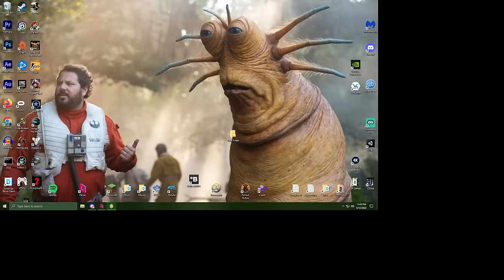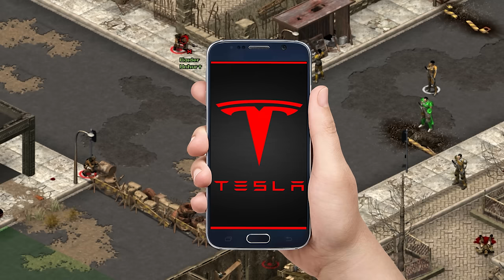The Only Fallout Tactics Co Op Video on YouTube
I'm sure the hit game Fallout Tactics is a very popular subject on Youtube.
Sources:
Thumb power armor model by Shaafi Ahmad
Without having to check visual from Full Metal Jacket (1987)
Waves footage by Rostislav Uzunov
Girl in humvee scene from Hereditary (2018)
Remote desktop keyboard scene from NCIS The Bone Yard
Shot from behind scene from Training Day (2001)
AK model by CALD
Jackson Cam "whoops" missing button from Futurama
Max capacity visual from Detroit Become Human
Two anime guys crouched talking scene from Parasyte: The Maxim
Butterknife in CSGO by Sparkwire
Leaning on doorway photo by Kris Moklebust
Trailer trash tammy scenes by @ChelcieLynn
Tent "Oh no" scene from The Walking Dead
Two button computer terminal model by Philip Osborne
Tribal "What?" scene from Ace Ventura: When Nature Calls (1995)
This is about to get pretty loud window scene from Patriots Day (2016)
Photo of window for above scene by Tom Fisk
Choo choo soldier scene from Major Payne (1995)
Sniff scene visual by @Jakesterguy
Photo of floor for above scene by Wendelin Jacober
Sweaty gamer scene by @hxckno
Detonating all 40 grenades scene from Predators (2010)

The game being played is Fallout Tactics on PC.